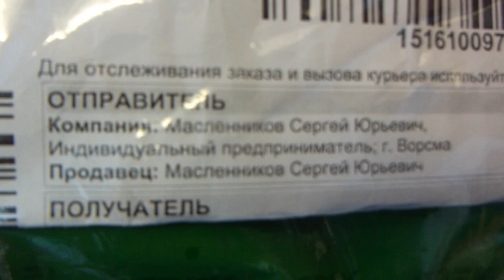Метательный нож от мастерской С. Масленникова